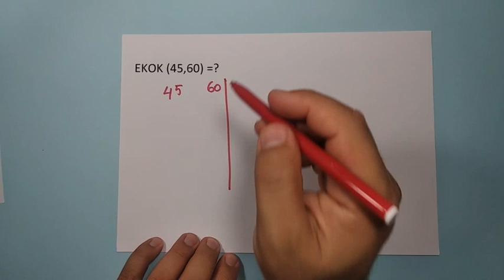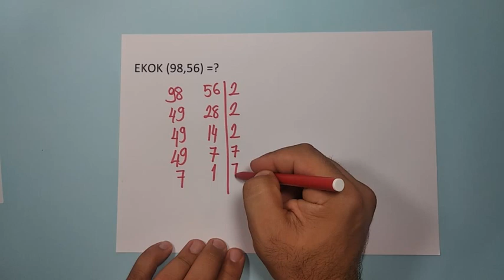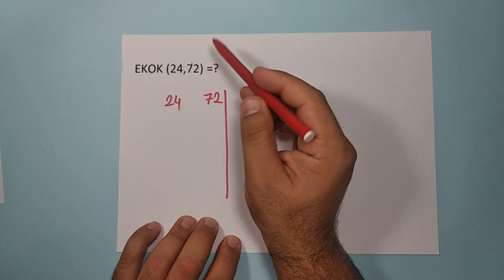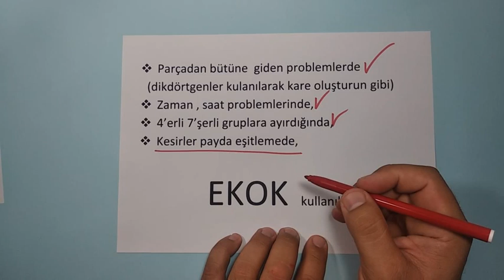8. Sınıf EKOK matematik LGS Güray hoca